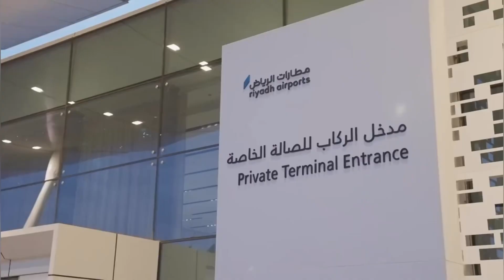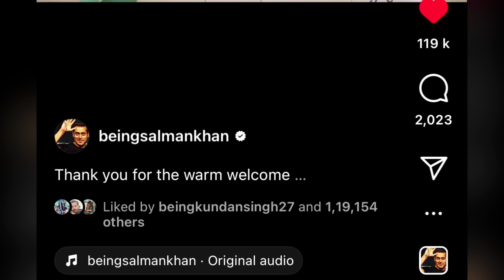Salman Khan’s Grand Entry In Riyadh Saudi Arabia|Grand Welcome Of Salman By Government Officials